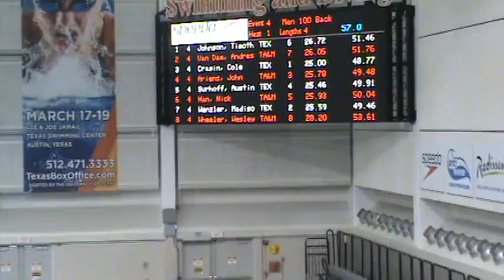'11- 100 back.MPG